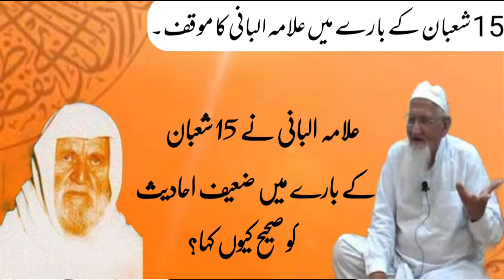shab-e-braat ke barey me koi Hadees sabit he?by Molana Ishaq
shab-e-braat ke barey me koi Hadees sabit he? 15 شعبان کی رات ll  by Molana Ishaq Madni

Is video me molana ishaq shab e braat ke barey me bat Karey ge aur btaey ge keh kia 15 Shaban
ki Raat me ibadat karna sahi ahadees se sabit heshab e barat ka wazifa

shab e barat 2022 #15 shaban ki rat Maulana ishaq madni Shab e braat me magfrat shabe barat